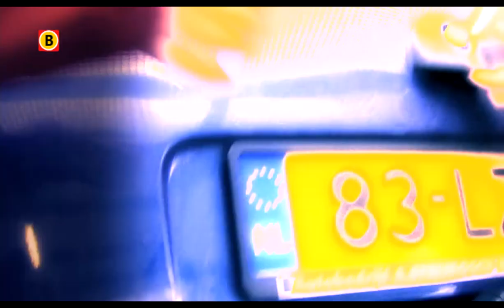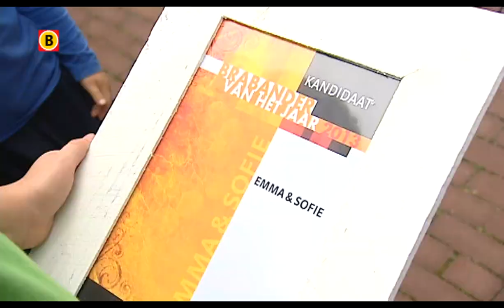Brabander van het Jaar 2013 - Emma en Sofie vervullen wensen van zieke kinderen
Emma en Sofie van stichting Achterstevoren zijn genomineerd voor Brabander van het Jaar 2013. De meisjes zetten zich in om wensen te vervullen van zieke kinderen.